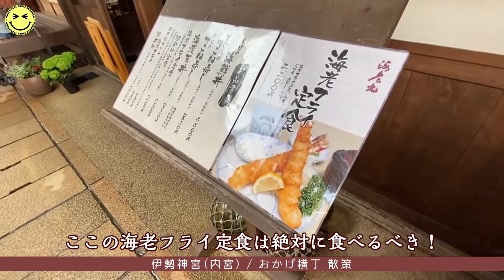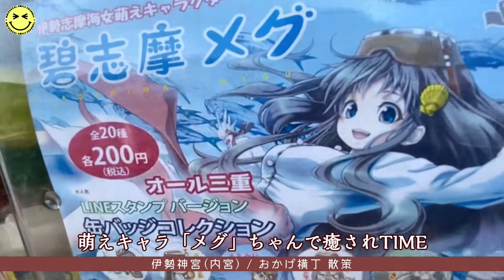【観光】「伊勢神宮」「おかげ横丁」をぶらり散歩。地元民も納得の美味しい「海老フライ定食」や「メンチカツ」「伊勢茶ラテ」などご紹介｜＃15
(´・ω・｀) 第15話「あの海老フライ定食を食べると、今までの海老フライって何？
ってくらい海老フライの概念がぶっ飛びます。」

商店街や飲食店、観光地などに昔のような活気が戻って欲しいです。

ホテルや飲食店を利用していて疑問に思った事や、
スタッフに聞いてみたい事があれば教えて下さい。

「伊勢神宮」「おかげ横丁」をぶらり散歩旅。

地元民も納得の美味しい「海老フライ定食」や「メンチカツ」
「伊勢茶ラテ」などご紹介。